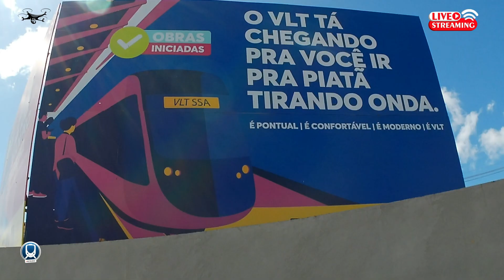FUI CONFERIR A CONSTRUÇÃO DA SUBESTAÇÃO DE ENERGIA DO VLT, veja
O VLT de Salvador é um Veículo Leve sobre Trilhos que deve ser entregue em 2028. O projeto prevê 36,4 km de extensão e 34 paradas.
Trechos
Ilha de São João – Calçada: 16,66 km
Paripe – Águas Claras: 9,20 km
Águas Claras – Piatã: 10,52 km
Características
Os trens têm capacidade para 400 passageiros, sendo 77 sentados e 323 em pé
Os trens operam até 20 horas por dia, com velocidade média de 60 km/h
Em situações excepcionais, os vagões podem atingir até 80 km/h
Testes
Os primeiros testes com o modal devem começar em 2026
Os vagões seguem de Mato Grosso para a sede da fabricante em São Paulo, para restabelecimento técnico e operacional
Considerações
O VLT é considerado uma marca histórica para a mobilidade de Salvador e da Região Metropolitana (RMS)
Estão sendo realizados estudos para a ampliação da obra, estendendo o trajeto da Calçada até o Comércio e da Calçada até Itapagipe